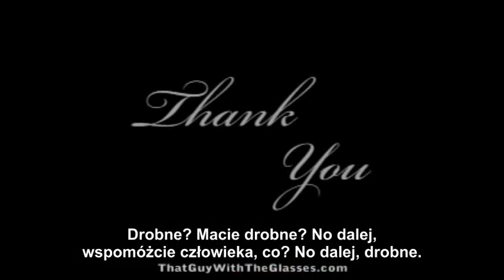Recenzja Żula - Jak wytresować smoka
Czego można się nauczyć z filmu o takim tytule?